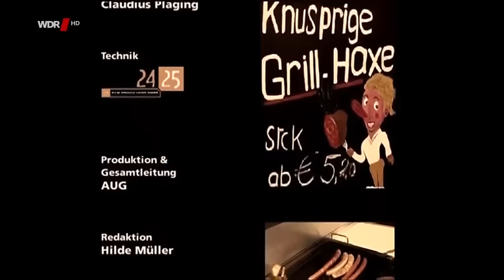Dittsche vom 02.12.2016 - Kalenderwoche 47 - #217